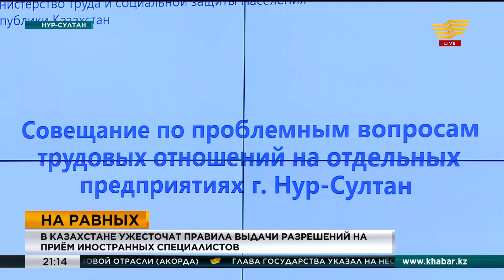В Казахстане ужесточат правила выдачи разрешений на прием иностранных специалистов